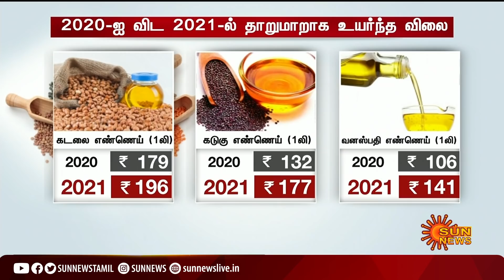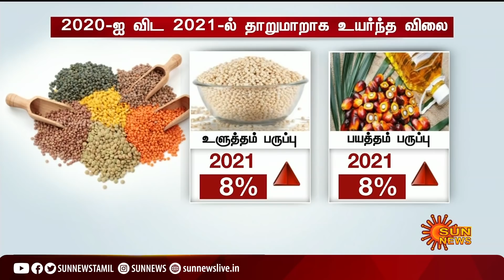தாறுமாறாக உயர்ந்த எண்ணெய் விலைகள்; இல்லத்தரசிகள் அதிர்ச்சி! | Oil Prices Hike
OilPricesHike | OilPrice | CrudeOil | தாறுமாறாக உயர்ந்த எண்ணெய் விலைகள்; இல்லத்தரசிகள் அதிர்ச்சி! | Oil Prices Hike